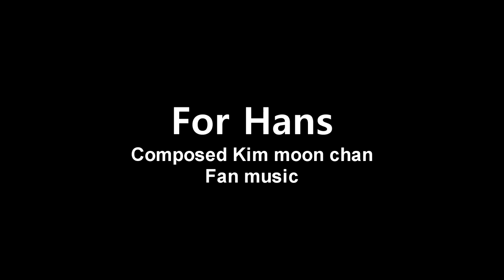【Deemo】 - For Hans - Kim moon chan (Fan Music)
I composed and played my song " For Hans ".
This is not official 【Deemo】 song.

This is fan music.
and don't forget copyright.

디모라는 게임 해보고 난 후 ' 한스 '의 주제곡을 한 번 만들어봤습니다.
해당 곡은 디모 게임에 들어 있지 않는 곡입니다.
저의 개인 창작물이며 팬심에 만든 노래입니다.

해당 곡의 2차 저작물과 상업적 용도를 금합니다.